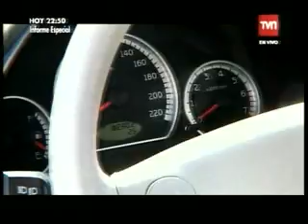Calle 7 - Philippe Trillat - Prueba Física de Hoy 13.06.11